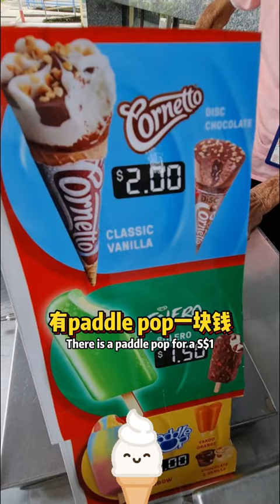OLDEST ICE CREAM UNCLE IN SINGAPORE 90 YEARS OLD 冰淇淋大叔 🍦🍦🍦🍦 Let share some love to help him!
🙏🙏"Tip Jar" 🙏🙏 Crypto wallet: If you find this or any of my videos helpful, you can send any BEP20 (BS8) or ERC20 (ETH) tokens to this wallet address.